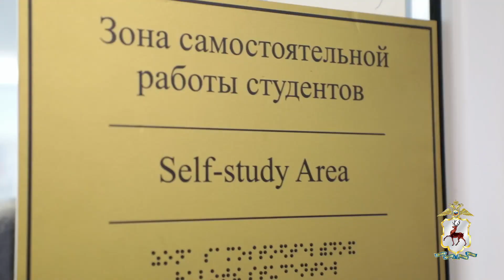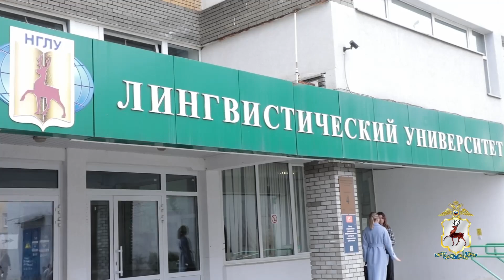Студенты НГЛУ обсудили проблемы употребления молодежью психоактивных веществ